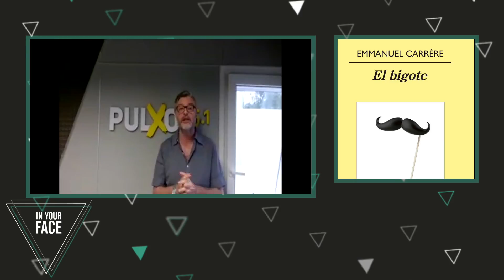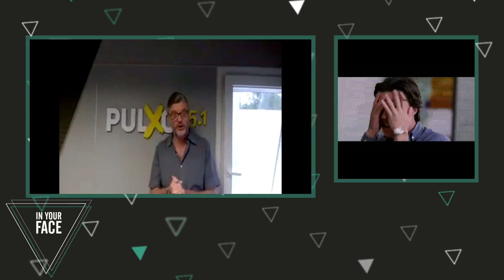RecomendadorIYF - Sergio Zuliani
El reconocido periodista, socio director de Pulxo 95.1 y Conductor de "Con todo al Aire" se convirtió en RecomendadorIYF por un día y este es el resultado. Mirá que es lo que tiene para recomendarte y que es eso que hoy, no podes dejar de ver y leer.

Esto es IYF!

APP → inyourfaceapp
Periscope → InYourFace TV
G+ → InYourFace TV